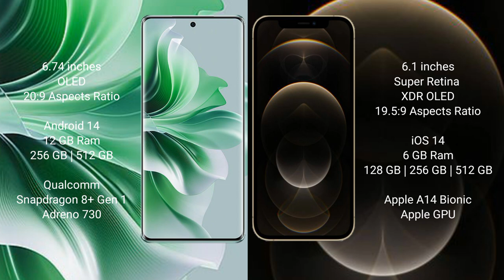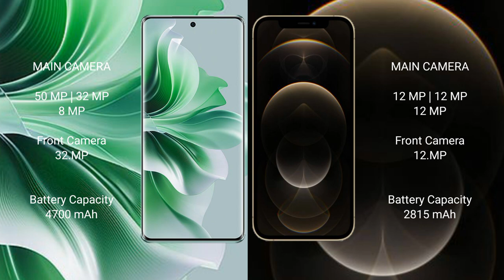Oppo Reno 11 Pro vs iPhone 12 Pro Review